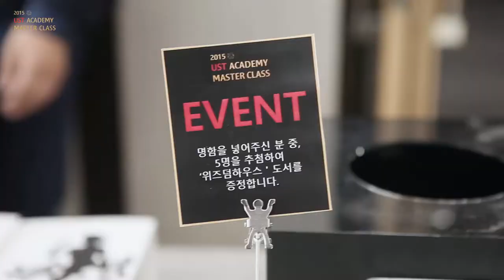바이올리니스트 노엘라의 렉쳐콘서트 _ '그림이 들리고 음악이 보이는 렉처콘서트'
UST 아카데미 마스터클래스 초청 강연 시리즈_표창원 교수, 노엘라 바이올리니스트 겸 작가

제1회:
표창원 교수 '프로파일러가 말하는 심리와 협상 그리고 정의’  ​

제 2회:
노엘라 바이올리니스트 겸 작가 ​'그림이 들리고 음악이 보이는 렉처콘서트'